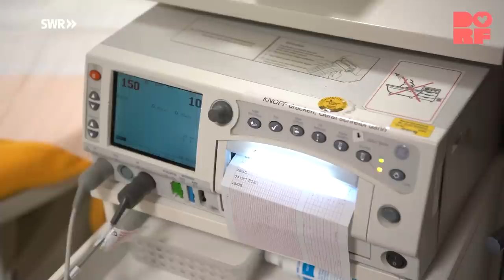Baby Lou kommt: Die Tierretter werden Eltern | Dorfmenschen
Die Geburt von Baby Lou ist der bewegendste Augenblick in ihrem Leben: Sina (20) und Janne (23) sind jetzt frisch gebackene Eltern. Da die kleine Lou mehrfach die Nabelschnur um den Hals hatte und es sich „falsch herum“, also in Beckenendlage in Sinas Bauch gemütlich gemacht hatte, haben sich die beiden für einen geplanten Kaiserschnitt entschieden. Bis wenige Stunden vor der Geburt waren die werdende Mama Sina und Janne noch in Aktion. Schließlich müssen täglich rund 170 Tieren auf dem Gnadenhof in Gerhardsbrunn der Pfalz versorgt werden.

Denn ihre Tierliebe kennt keine Grenzen: Alte, kranke, misshandelte oder ausgesetzte Haustiere finden bei ihnen ein neues Zuhause. Für das junge Paar ist das Leben mit den Tieren Hobby und Lebenstraum zugleich. Tierschutz ist für sie ein Riesenthema, dem sie viel Zeit widmen. Dabei ist ihnen wichtig, dass auch andere mehr über artgerechte Tierhaltung lernen, beispielsweise bei Eselwanderungen oder Kindergeburtstagen auf dem Hof. Neben Spenden finanzieren sie mit den Einnahmen aus den Veranstaltungen den Unterhalt der Tiere.

Janne und Sina sind schon von klein auf tierbegeistert. Janne wollte schon als kleiner Junge was mit Tieren machen und ist heute tiermedizinischer Fachangestellter. Sina hat gerade die Zusage für einen Studienplatz in Psychologie bekommen.

Auf dem Hof haben sie eine Katzenpension eröffnet und wollen perspektivisch Angebote in tiergestützter Therapie ausbauen. Auf dem Erlebnishof nehmen sie zudem beschlagnahmte und gequälte Tiere auf: Neben den Hunden leben dort auch Hühner, Pferde, Ponys, Esel, Kühe, Schafe, Ziegen, Katzen, Kaninchen, Schildkröten und sogar Waschbären.

Janne und Sina können sich ein Leben in der Stadt nicht mehr vorstellen und freuen sich, dass auch Baby Lou als waschechtes Dorfkind aufwachsen wird. Besonders das Leben mit all den Tieren empfinden sie als ein Geschenk für ihre Tochter. Als Janne 2018 auf den Hof in das kleine Pfälzer Dorf gezogen ist, war der Start nicht leicht. Doch mittlerweile haben die beiden enge Freunde und Unterstützerinnen im Dorf gefunden, darunter auch die Nachbarsmädchen Emily und Lotta.

Ein Film von Tina Bonin & Frank Hisam (Redaktion), Frank Hisam (Kamera), Tina Bonin (Schnitt).

00:27 Auf dem Gnadenhof
00:58 Wir haben geheiratet & Sina ist schwanger
01:38 Countdown zur Geburt
02:28 Sina versorgt die Hasen
04:21 Die Schwangerschaft
05:09 Sina und die Waschbären
06:20 Letzte Vorbereitungen mit der Freundin
07:12 Tierretter: Ein Huhn wird abgegeben
10:47 Unterwegs im Dorf zu den Schafen
11:52 Die Spannung steigt: Im Kreis der Freunde und Familie
15:02 Janne und versorgt die Katzen
17:22 Sina denkt über die Geburt nach
19:41 Countdown: Letzte Handgriffe vor dem Weg in die Klinik
20:13 Emotionaler Abschied von den Waschbären
22:26 Ankunft im Krankenhaus
23:44 Countdown zur Geburt: Es geht in den OP

Dorfmenschen ist  eine Liebeserklärung an das Dorf. Jede Folge: Ein Mensch & ein Dorf und eine packende Geschichte über Gemeinschaft und Zusammenhalt. Dorfmenschen, das neue Doku-Format der Landesschau Rheinland-Pfalz.